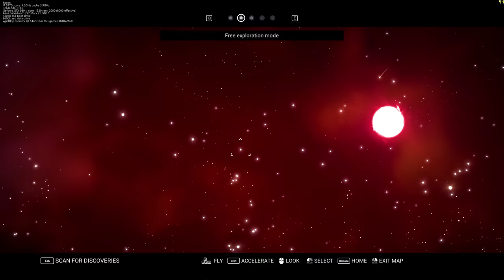No Man's Sky - More Exploration 4K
next video i do will be played at 4k but downsampled to 1080p in NV12 color format to reduce overhead for smoother recording. i'm very sorry for the stuttering video, again, this wasn't present in my playing of the game.
just some gameplay without any talking. specs are shown on the video, same as framerate. video recorded with OBS to a near lossless video (the final video was around 60gb) and that is the reason for ALL of the intermittent stuttering.